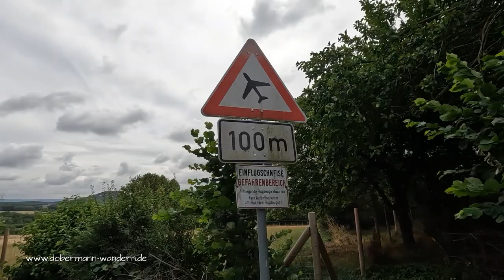2023 07 25 BengenerHeide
Rundwanderung um den Sonderlandeplatz Bad Neuenahr / Bengener Heide.

GEMA-freie Musik.